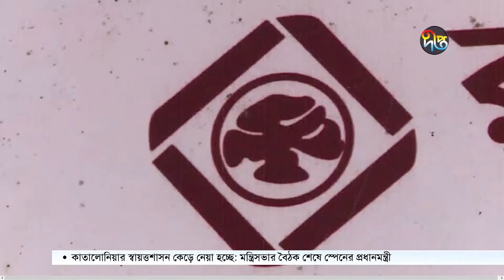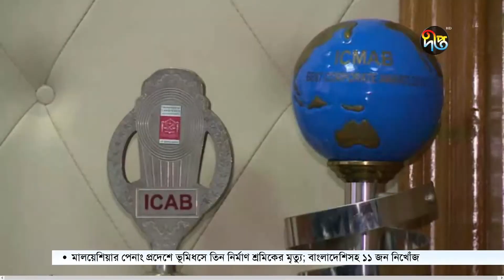Deepto News Special Story: রূপালী ব্যাংকের শতকরা ২৭ ভাগ ঋণই খেলাপি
গত ছয় মাসে রূপালী ব্যাংকের খেলাপি ঋণের হার শতকরা ছয় ভাগ বেড়েছে। সরকারি এই ব্যাংকের মোট বিতরণ করা ঋণের শতকরা ২৭ ভাগই এখন খেলাপি ঋণ। এই হার অত্যন্ত উদ্বেগজনক বলে মনে করছে, ব্যাংক কর্তৃপক্ষ। তবে তাদের দাবি খেলাপি ঋণ আদায় বাড়াতে আইনি ব্যবস্থাসহ সব ধরনের উদ্যোগ নেয়া হয়েছে।

Deepto TV address:
7/A/GA Tejgaon Industrial Area, Dhaka 1208, BANGLADESH